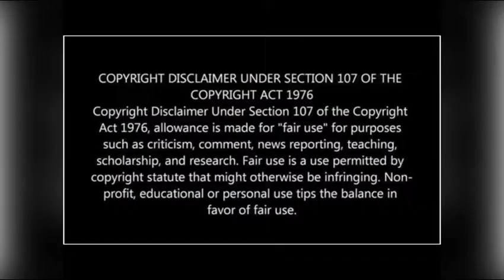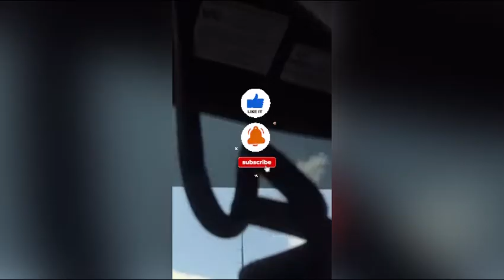Cop Versus Cop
Sheriff and Sergeant get an argument both threaten to arrest each other.

Please share these little things will help this channel grow.

I am an investigative journalist.  My videos are geared towards news and educational purposes.

Thanks to my friend Heather for making this background on the first pic in the video. Thanks